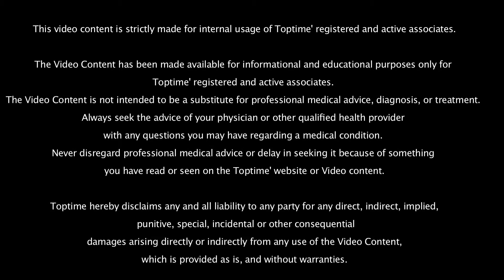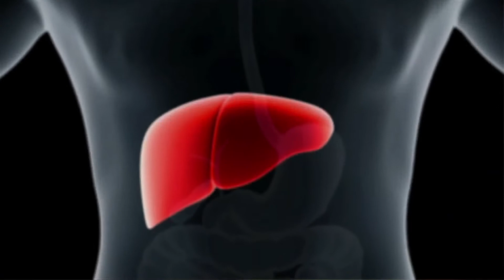Health Series - Livcare Tablet and Livcare Syrup | Liver | Deltas Pharma | Toptime Consumer Pvt Ltd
Health Series - Livcare Tablet and Livcare Syrup | Liver Care | Deltas Pharma | Toptime Cosnumer Pvt Ltd

LIVCARE TABLET
The liver plays a vital role in maintaining the body’s metabolic balance. As the liver performs a variety of important functions it is extremely vulnerable to a variety of metabolic, toxic, microbial, circulatory and cancerous insults. Thus, it is very important that the health of the liver is protected at all costs.

LIVCARE assists the normal functioning of liver cells; its antioxidant properties support to maintain the integrity of liver cells. An optimal formulation consisting of S chirata, P niruri and A. paniculata assists in preserving existing liver strength and detoxify the liver channels. LIVCARE also helps in formation of bile acid, thereby helping in a healthy gall bladder and assisting in digestion of fatty foods, and eliminating toxins from the diet. The liver is the largest internal organ and it is important that the liver is functioning on a normal level when performing its more than 500 different functions. Various health benefits of LIVCARE include Promoting a healthy metabolism, Rebuilding damaged tissue, Detoxifying the body of heavy metals and Purifying the liver itself.
LIVCARE SYRUP
Although liver diseases are stereotypically linked to alcohol or drugs, the truth is that there are over 100 known forms of liver disease caused by a variety of factors & affecting everyone from infants to older adults. Various health conditions like cirrhosis, viral hepatitis (Jaundice), clinical obesity, autoimmune disorders and many types of drug use etc. can lead to a weak and impaired liver function. All these health conditions are potentially fatal for the body and often take a long time to recover. The liver itself, being diseased hampers early recovery and hence leads to a complicated vicious cycle of disease and poor liver functions. Additionally, with a rapidly changing urban landscape, superfast urbanization and moving towards living in concrete jungle, we are highly exposed to many types of radiation due to construction materials, microwaving of foods, use of instant foods etc.

LIVCARE SYRUP thus acts as a hepato-protective remedy - which is a powerful, all natural, liver detoxifier & healer. It improves the functional efficiency of the liver & prevents further liver damage. LIVCARE syrup offers a unique protection against the radioactive radiation that we are exposed in form of instant food, microwaving of food, use of charcoal, outside smoke, fumes etc. All these lead to liver damage & the robust formulation of LIVERCARE syrup help reverse these damages.